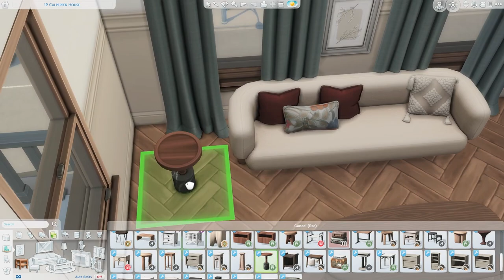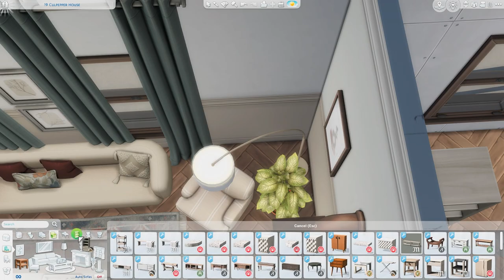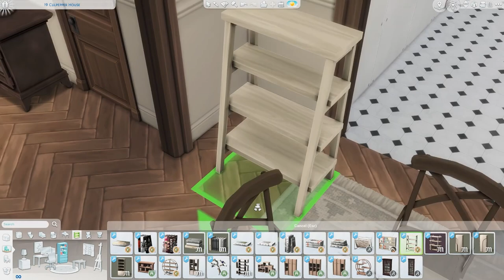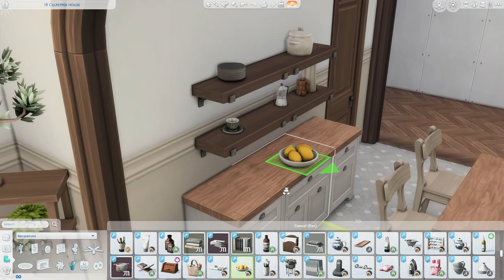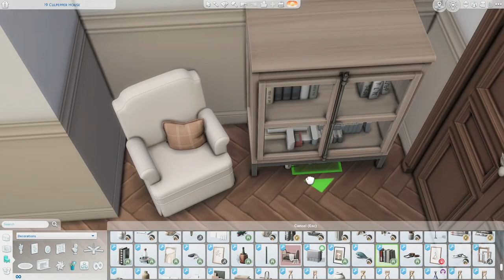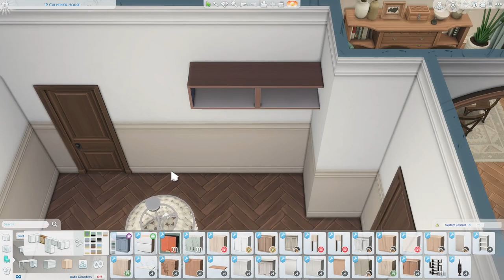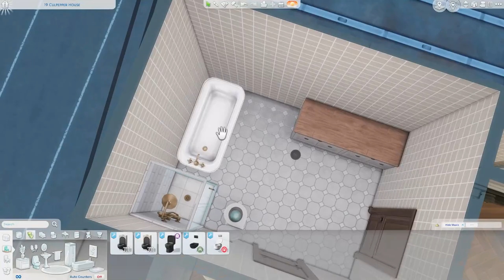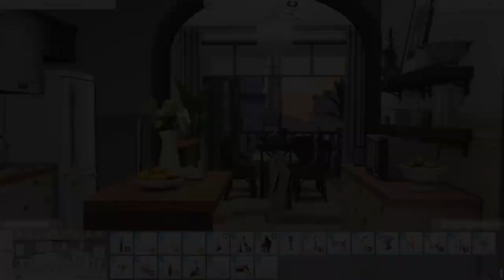balcony apartment \\ The Sims 4 speed build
Hello! Today I am building a large apartment with a balcony located at 19 Culpepper House (city living apartment).

( Maxis Match CC Build )

CC used -

 orjanic pt1,pt2 - bafroom - livin'rum - kichen - harluxe - jardane

blooming rooms - partment therapy - paranormal plants

cozy bathroom - classic kitchen - cozy backyard - dining room

insomnia - lavish - miscellanea - dinna - modish - smol - munch - slouch

 country collection - stockholm - brownstone - brutalist bathroom - porto

dawn living - lottie - garden stories - freja - rikka

delicious kitchen

Barefoot - Slowfly
In The Arms Of A Stranger - Go For Howell
My Whole World - Park Lane
The River's Gonna Cry When You're Gone - Loving Caliber
New Light - Sven Karlsson
To The Fullest - Bird Of Figment
Bridges - Volcan Peaks

mods used -
Twisted Mexi -